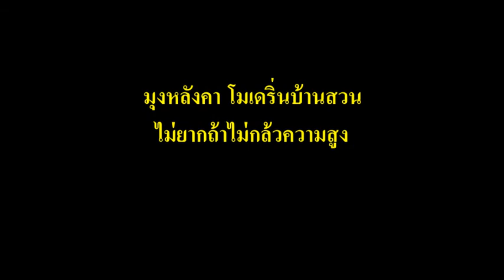อัปเดท โมเดริ่นบ้านสวน คนงบน้อย (มุงหลังคา คนเดียว หวาดเสียวมิใช่เล่น)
วิถีคนบ้านนอก  การทำมาหากิน  อาชีพ งานอดิเรกฯลฯ